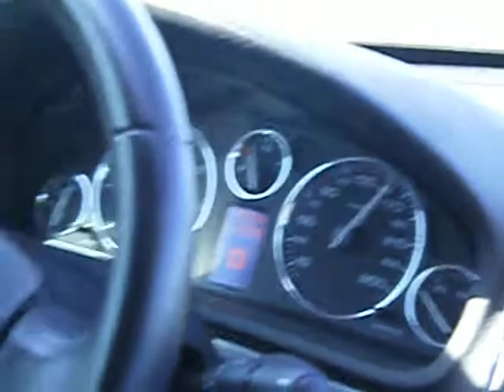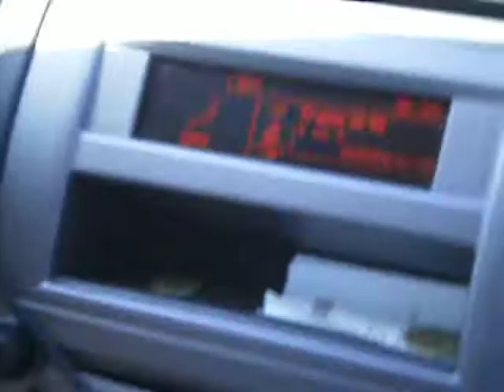From Koblevo to Kiev (Ukraine).AVI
We're coming home (The way from Koblev to Kiev (Ukraine)